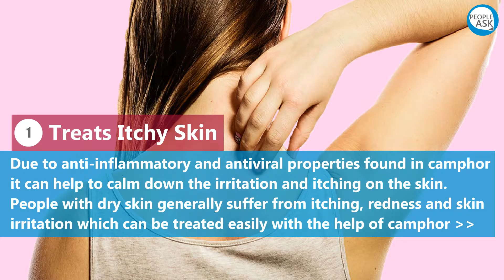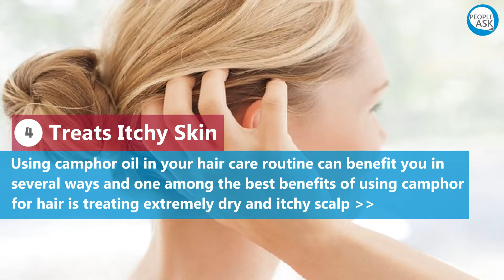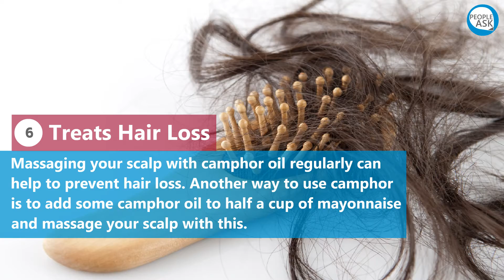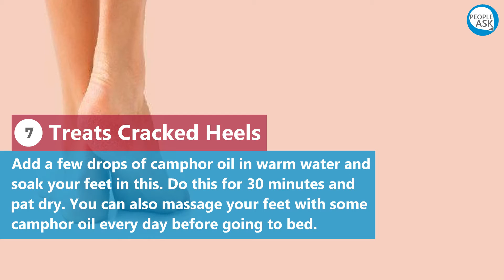Overall Beauty Benefits Of Camphor